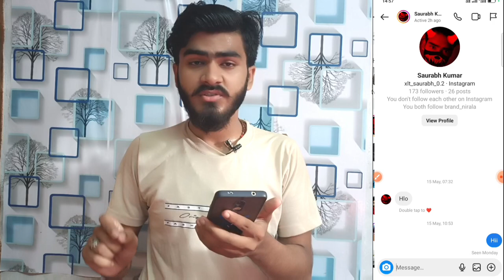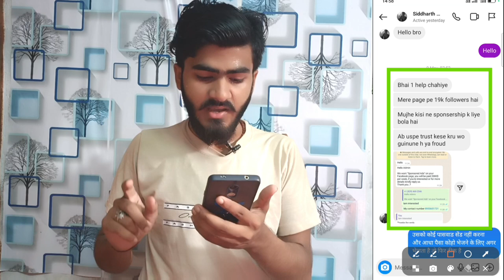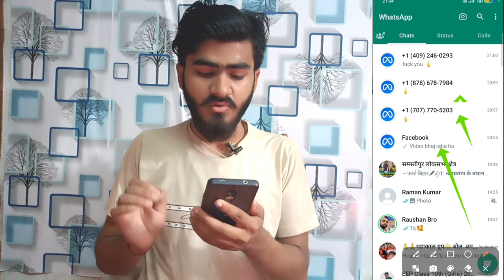facebook पर Sponsored लेने से पहले ये video जरूर देखें 👨‍💻 | Facebook sponsored ads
Hii Guys. facebook पर Sponsored लेने से पहले ये video जरूर देखें 👨‍💻 | Facebook sponsored ads Details aap sabhi ke sath share ki hai..

GORILLA TRIPOD

Your Queries~
kare
kare
facebook spam problem
facebook spam message
facebook specific friends post

facebook ads kaise banaye
facebook ads kaise band kare

Location~samastipur,bihar